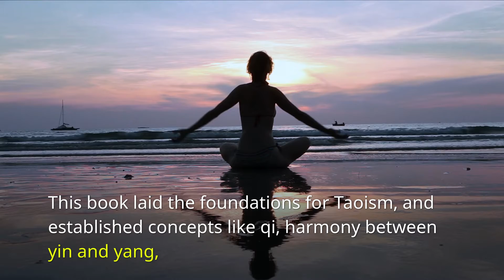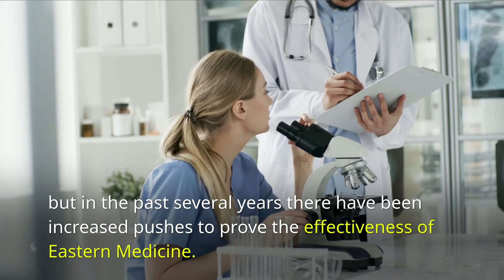The Importance of Evidence Based Medicine in Eastern Medicine